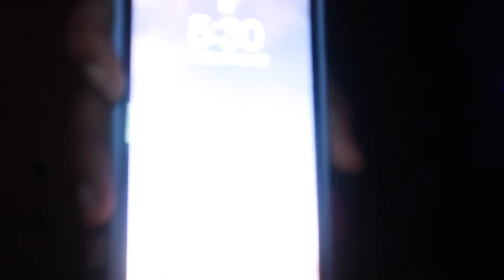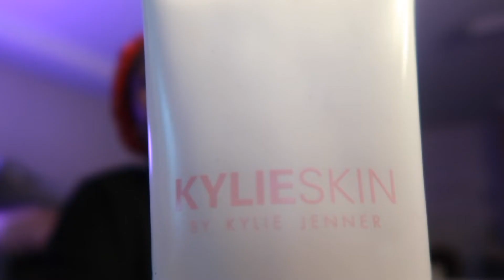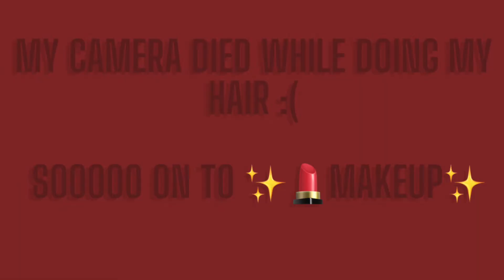My College Morning Routine 2021 (on a ✨productive✨ day)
Hey Guys!!!

Welcome backkkkkk to my channel🙈🙈
In this video I’ll be showing you guys how I typically spend my mornings!

Alsooo please leave any video suggestions you might possibly want to see from this channel💕

“Come to me, all you who are weary and burdened, and I will give you rest. Take my yoke upon you and learn from me, for I am gentle and humble in heart, and you will find rest for your souls. For my yoke is easy and my burden is light.” Matthew‬ ‭11:28-30‬ ‭NIV